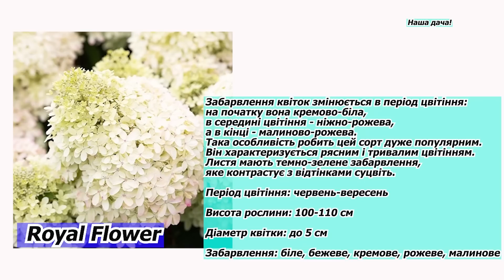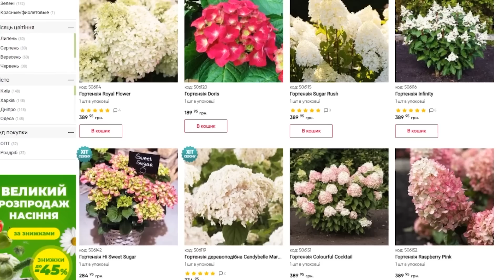Посилка з рослинами для нашої дачи- що будемо саджати навесні.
Якими рослинами будемо прикрашати нашу дачу. Распаковка та огляд рослин з посилки, яку ми щойно отримали!